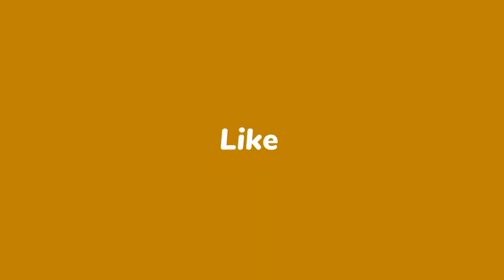how to reuse broken mirror frame/mirror frame craft/bestoutofwaste mirror frame reuse idea/mirror